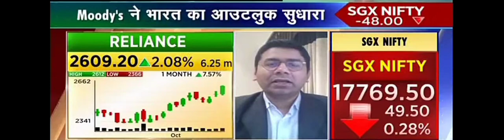Brokerage View : Godrej Consumer Products, Marico, Reliance, Bajaj Finance, AU Small Fin Bank